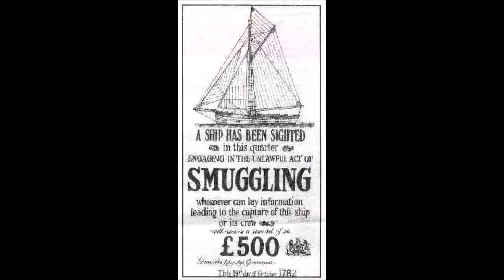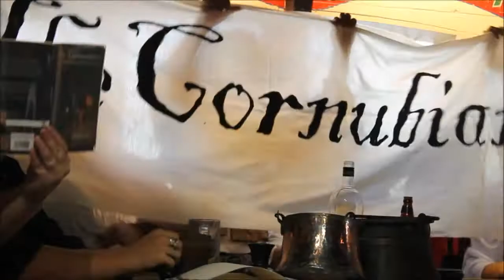The Smuggler Dance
The Haines family get behind their wife/mother/daughter-in-law, writer Julie Spiller, to try to help promote her debut crowdfunding novel, Cornish smuggling swashbuckler, The Cornubian.

With the help of good friends they filmed this parody of Men Without Hat's 1983 hit "The Safety Dance" in Brixham, Devon.

A the time this video went live, she had 166 pre-orders. She needs 250 for the book to be published.

We endeavour to email each pre-orderer personally!

No smugglers or pirates were harmed during the making of this video, we do not condone any form of piracy or smuggling - even if you are from Somalia.

We do not own the music or backing vocals or this version of this classic song - we have only shown our appreciation for the tune by sharing it in our own special way =)

Thank you - Ivan Doroschuk =) x x

Our Lyrics . . .

The Smuggle Dance

We can smuggle if we want to,
Leave the excise man behind.
We'll borrow a horse, muffle it's hooves of course,
From a farmer who is oh-so-kind.

Say,we can sail where we want to,
And avoid the daily grind.
And we can act like we come from out of this world,
Leave the real one far behind.

And we can run!
Or sing!

Customs' sharp but so am I!
We'll smuggle back lace, even if there is a chase,
It's hidden where they'll never find.

Say, we can sell what we want to,
You can afford a little spree,
Tax is over-rated, keep yourself updated,
Get your gear and your good from me.

And say, we can run,
Run rum,
Everything's out of control.
Life is short,
Export.
No need to pay the toll.
Don't beg.
Bootleg.
S'not underhand,
Just contraband.
It's nothing that I've stole-ol. . .

It's the smuggle dance!
Just the smuggle dance!
Yes the smuggle dance!

You know I do it all the time.
As long as we abuse it, never gonna lose it,
Everything will work out fine.

Say, we can smuggle if we want to,
I'm pretty hot at the task.
If you hear my call, just turn and face the wall,
You haven't seen me if they ask.

Run rum,
Life is short,
Export.
Don't beg.
Bootleg.
S'not underhand,
Just contraband.

Yes smuggle dance!

Cont